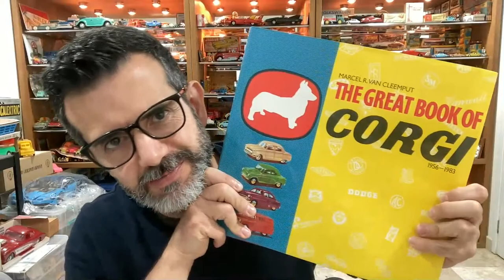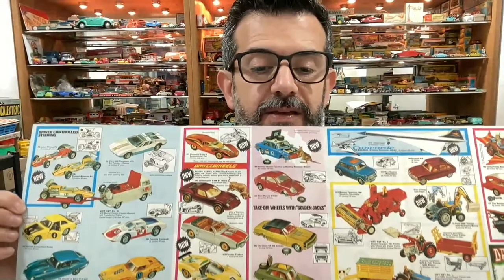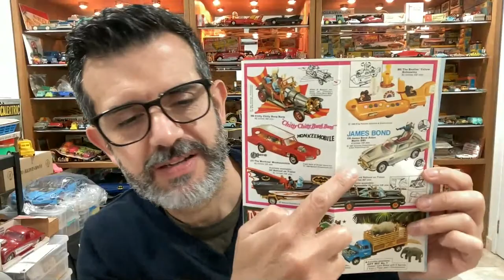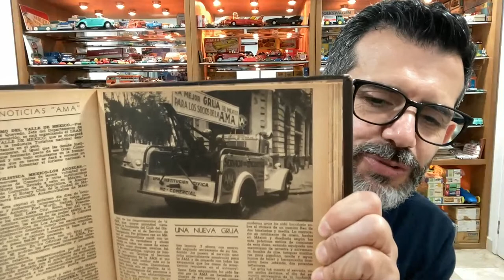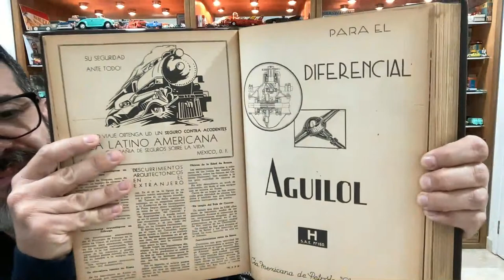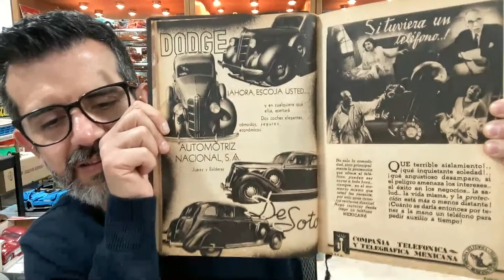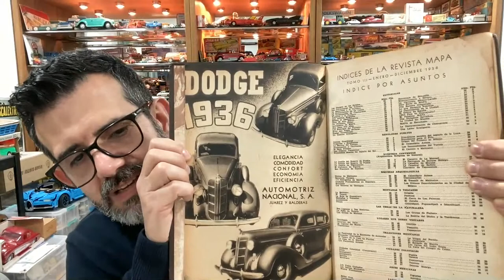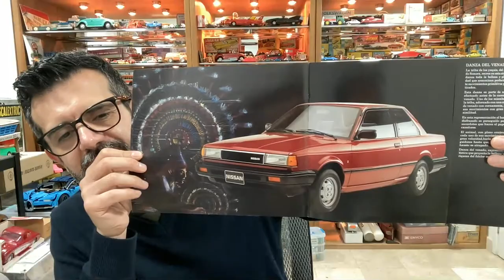MIERCOLES DE MOTORES EP.8 - PROGRAMA ESPECIAL DESCUBRIENDO TESOROS DE LA INFANCIA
Semanalmente tenemos una plática sabrosa sobre autos, coleccionismo, historias y muchas sorpresas increíbles! Acompáñanos y únete a esta GRAN COMUNIDAD DE MOTORES que NUTREN ESTE CANAL SEMANA CON SEMANA.